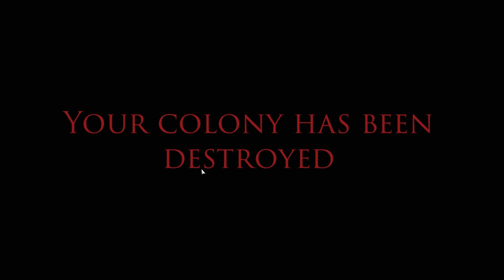Judgment: Apocalypse Survival Simulator - Judgment Gameplay - Let's Play Judgement - Ep 2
Judgment: Apocalypse Survival Simulator Episode 1 - This is a first look at Judgment: Apocalypse Survival Simulator. Judgment: Apocalypse Survival Simulator is a colony simulation game with tactical combat that takes place in the midst of The Apocalypse. Guide a group of survivors through the mayhem -- hiding from hellspawn and building a safe haven. The game combines a base economy simulation with tactical combat missions; you survive by crafting equipment, defending your base and sending teams to scavenge for supplies. You must strike a balance between rebuilding and scavenging a devastated world for supplies and information. You must help the survivors with basic needs and also invest time in research to craft advanced equipment. Dabble in the occult to gain an advantage, but beware: Everything comes with a price. I hope you enjoy Judgement: Apocalypse Survival Simulator let's play series part 1.

About Judgment: Apocalypse Survival Simulator

While camping, four friends find themselves face to face with a horrifying creature -- a demon intent on killing them. Now that The Apocalypse has begun, survival instincts take hold -- and the friends manage to kill it. However, one of them doesn't make it. As the survivors flee, they find that the town has been engulfed in flames and run to a nearby isolated valley.

Safe (for now), the group vows to fight back. But first they must survive, create a hidden shelter, and determine what has happened to their world. They search for additional survivors, teach themselves science, and dabble in the dark arts. Using whatever they can find, create or summon, they are determined to fight back!

The Apocalypse may be here, but hope is not lost. Mankind has yet to be judged. True resistance can still tip the scales. Will you help them create a new society?

Judgment: Apocalypse Survival Simulator Features

Key Features

- Design a hidden colony in the midst of the apocalypse

-Fight creatures of the abyss in real-time tactical combat with pause

- Craft supplies and level up survivor skills

- Explore a randomly generated world overrun with hellspawn and scavenge essential resources

- Combine scientific and occult research to create a beacon of hope

For More information on Judgment: Apocalypse Survival Simulator Visit these Links;

Judgment: Apocalypse Survival Simulator is being developed by Suncrash, who were nice enough to provide me a key to their game.